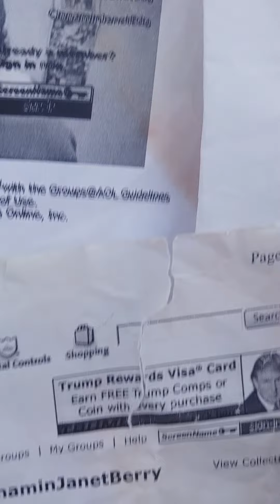a week ago by D. Baker March 21st 2021